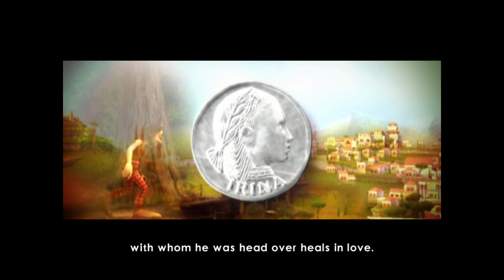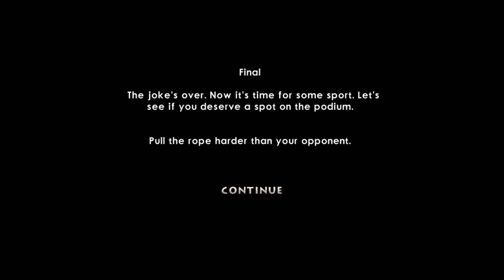Asterix at the Olympic Games